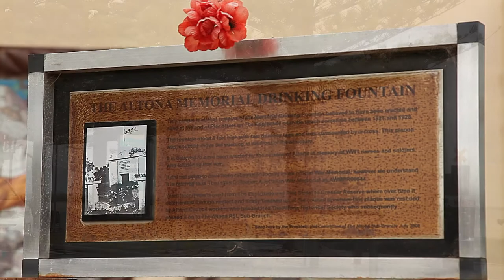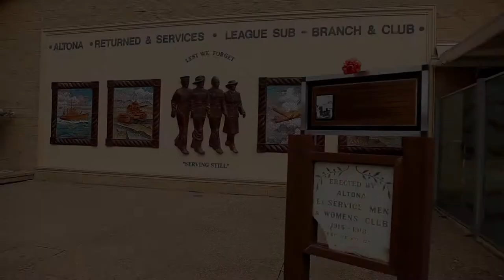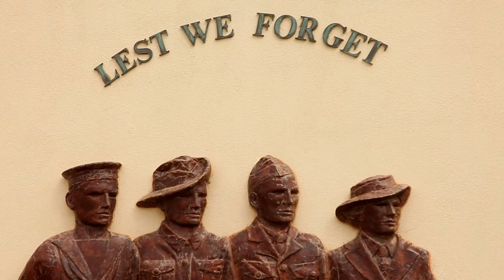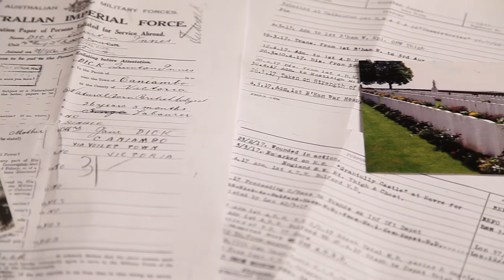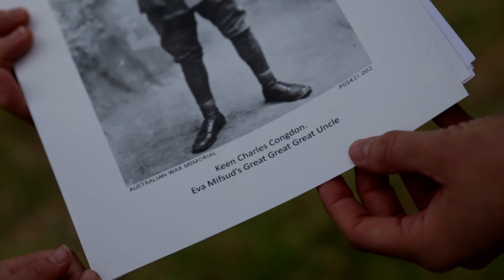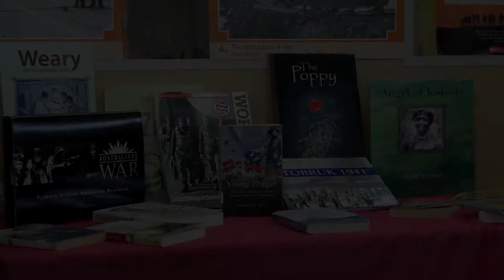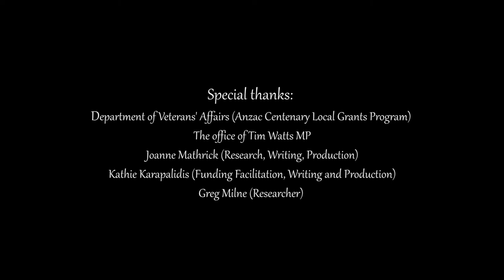100 Years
Altona Primary School Anzac Centenary Commemorative DVD – 100 Years